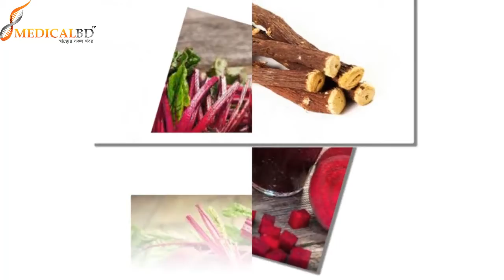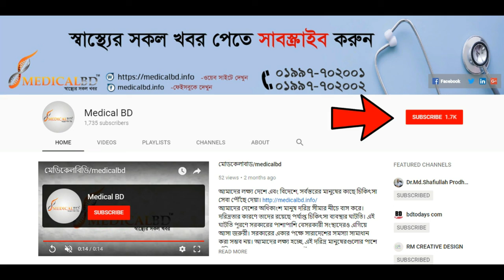প্রেসার কমে গেলে দ্রুত যা খাবেন।